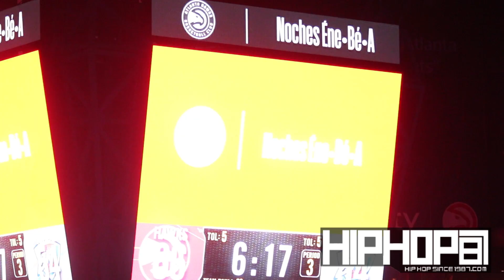Kap G Performs "Girlfriend" & More During Halftime of the OKC Thunder vs. Atlanta Hawks Game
On Tuesday March 13th Hip-Hop artist Kap G shut down Philips Arena with a dope halftime and post game performance.

Known for his witty lyrics and being on of the first Mexican Hip-Hop artist from Atlanta, Kap G performed his hit records "Girlfriend", "Rings" and more. Kap G is currently working on his upcoming project 'Big Mood' which is set to drop later this year.

Kap G's halftime Atlanta Hawks performance was covered by Terrell Thomas. Kap G's halftime Atlanta Hawks performance was shot by Danny Digital.